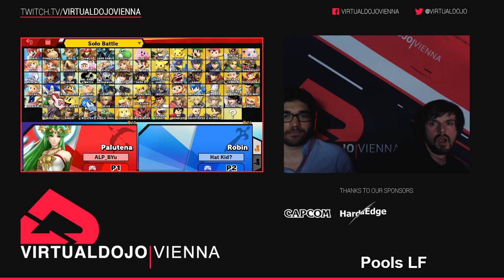PSH #2: ALP | BYu vs TKA | Raaban (Pools LF)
Pratershine is a Bimonthly Super Smash Bros. Ultimate tournament in Austria.